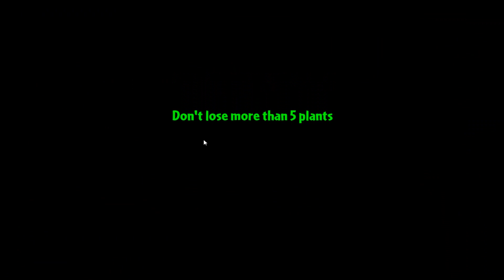Растения против зомби 2 Прохождение Big Wave Beach 28